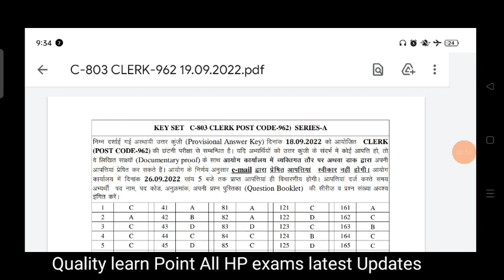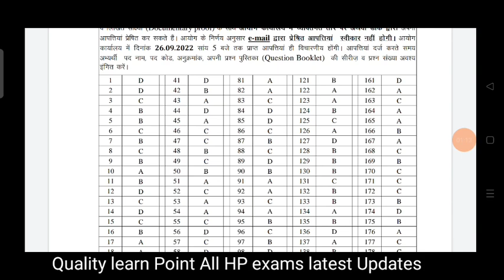HP Secretariat Clerk exam post code 962 official Answer key 2022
Secretariat Clerk exam post code 962 official Answer key 2022